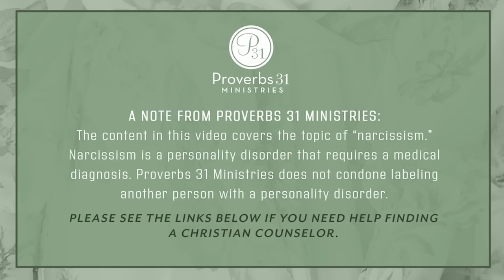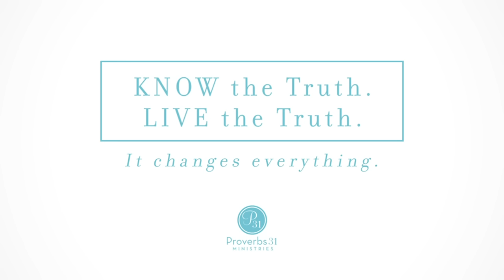Realities of Life With A Narcissist | Therapy & Theology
In this episode, Lysa TerKeurst; Licensed Professional Counselor Jim Cress; and Proverbs 31 Ministries' Director of Theological Research, Dr. Joel Muddamalle, discuss how to have a confrontational conversation with a narcissist — without being too confrontational. As a reminder, these episodes are not to victimize a person who struggles with narcissism but rather to shed light on this very real but often overlooked topic in the Christian world.

Narcissism is a personality disorder that requires a medical diagnosis. Proverbs 31 Ministries does not condone labeling another person with a personality disorder. Please see the links below if you need help finding a Christian counselor.

Helpful links from Lysa TerKeurst and the Proverbs 31 Team:

- Not only is it OK for us to identify concerning behaviors and harmful actions against us, but it is biblical. Download Lysa’s free guide “Is This Normal? 15 Red Flags You May be Missing in Your Relationships”

- Get your copy of Lysa TerKeurst’s book “Good Boundaries and Goodbyes”

- Proverbs 31 Ministries reaches women in the middle of their busy days through free devotions; podcasts; speaking events; conferences; resources; Online Bible Studies; and training in the call to write, speak and lead others. Learn more by visiting our website!
Share your story with our team! We’d love to hear how the Proverbs 31 Ministries YouTube channel has impacted you.

For further reading on narcissism, Lysa and Jim recommend “The Wizard of Oz and other Narcissists” and “The Object of My Affection Is in My Reflection.” Please note, these are not biblically based books but would be helpful if you’re struggling to cope with a narcissist.

If you need help processing tough trust issues, we recommend finding a Christian counselor you can trust. The American Association of Christian Counselors is a resource you can trust to find the right counselor for your specific circumstances.